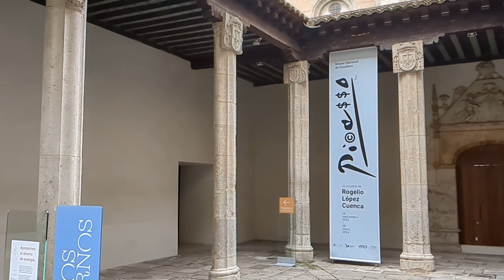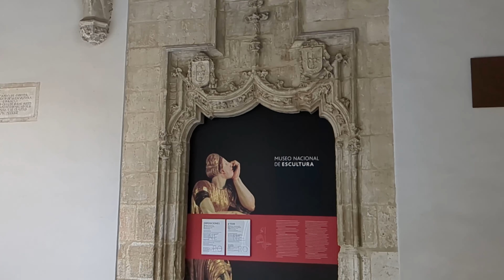Las universidades de Valladolid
A finales del siglo XV, el cardenal Mendoza fundó el Colegio Mayor de la Santa Cruz de Valladolid, con objeto de mejorar las condiciones de los universitarios vallisoletanos. Poco después, se le unió el Colegio Mayor de San Gregorio, dependiente de los dominicos. La idea no fue crear instituciones llamadas a renovar el panorama intelectual o artístico, sino a generar fábricas de nuevos funcionarios al servicio de una corte cada vez más poderosa, la de los Reyes Católicos, que veían a Valladolid como un posible centro para su reino, un papel que terminaría por ser asumido por la ciudad durante los reinados de Juana I, su hijo Carlos V y la primera etapa de Felipe II.